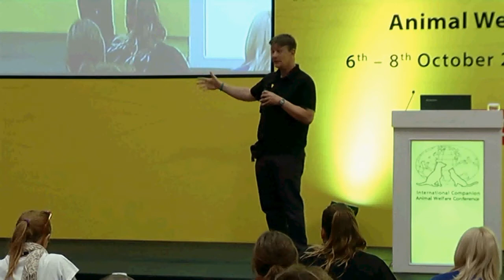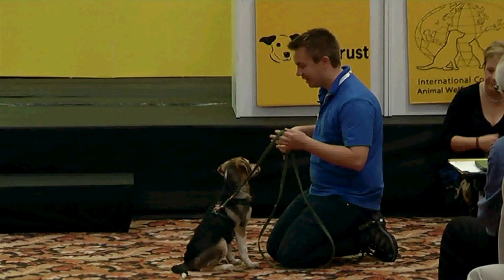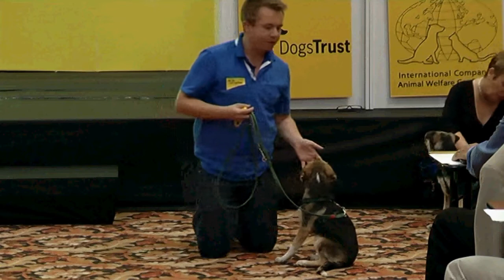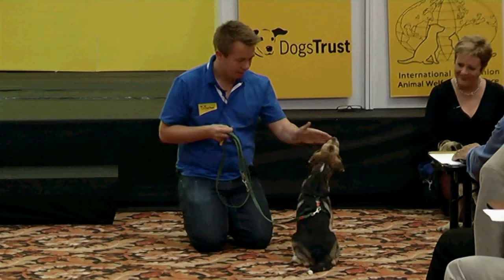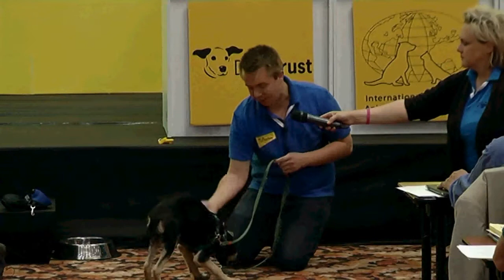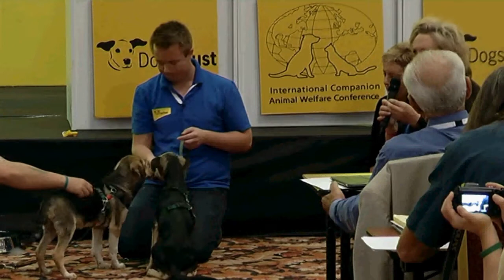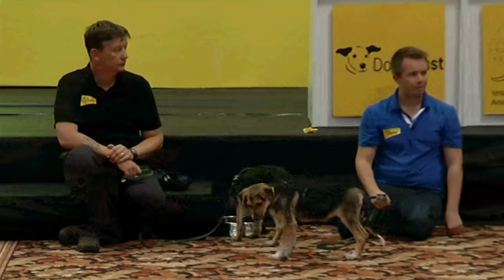Real Dogs, Real Behaviour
Presentation at ICAWC
Istanbul, 2014
by Steve Goward, Sarah Fisher, Carolyn Menteith and Daniel Thompson